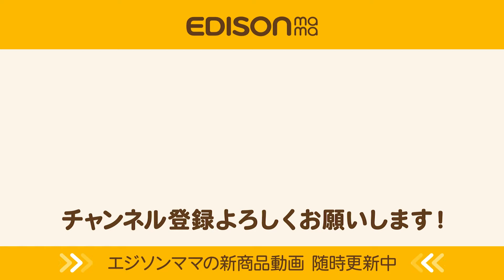【だから美味しい】愛情たっぷりかぼちゃの収穫方法【うまみそのままフレーク】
↓お湯で溶くだけ簡単離乳食に「うまみそのままフレーク」の詳細、ご購入はこちらをチェック↓

今回は、エジソンママ「うまみそのままフレーク かぼちゃ」の原料の一つである「えびすかぼちゃ」の収穫の様子です。
場所は北海道佐呂間町にあるかぼちゃ畑。
北海道特有の寒暖差の多い気候により甘味が増した完熟かぼちゃが収穫されます。

収穫時期は毎年6～9月。
なんと、重機を使わずに全て手作業で行われています。
葉の合間をかき分けかぼちゃを探し出しハサミで切って収穫しているのですね。
カットしたかぼちゃは、完熟したかぼちゃのみを厳選して収穫していきます。

【特徴】
・粘度が高く、ほくほくした触感。強い甘みで、色はオレンジに近い濃い黄色。
・栄養は美容効果、風邪などの感染症予防の効果が期待できるβカロテンその他ビタミンA、C、Eなどの抗酸化ビタミンが含まれる栄養価の高い野菜です。
・収穫時期は6月～9月。※追熟させるため旬は9月～12月
・重さは1Kgにもなる
・産地は主に北海道（うまみそのままフレークは北海道産）
・煮物、天ぷら、サラダ、スイーツ、スープ、ミルクプリンやチーズケーキなどお菓子作り（デザート）にも
おススメは「えびすかぼちゃのポタージュ」と「えびすかぼちゃのチーズケーキ」
どちらもフレークを使えば簡単につくることができます！

「うまみそのままフレーク」の動画はこちら

■冬至っていつ？なぜかぼちゃ？ゆず湯に入るの？～これでばっちり冬至の過ごし方～